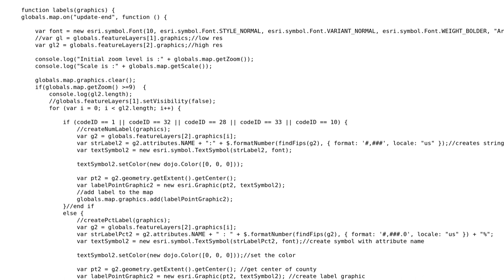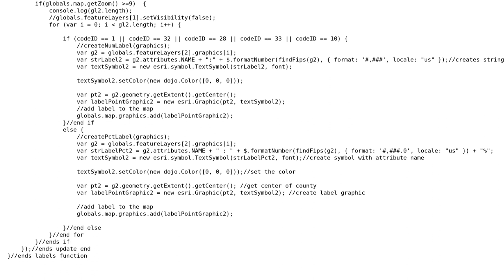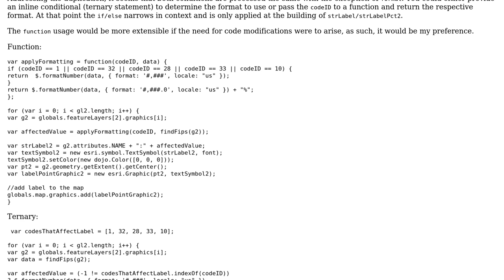Code Review: Refactoring code for more readability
With thanks & praise to God, and with thanks to the many people who have made this project possible! | Content (except music & images) licensed under CC BY-SA | Music | Images & others | With thanks to user Troy Bryant user Origineil and the Stack Exchange Network Trademarks are property of their respective owners. You are responsible for your own actions.